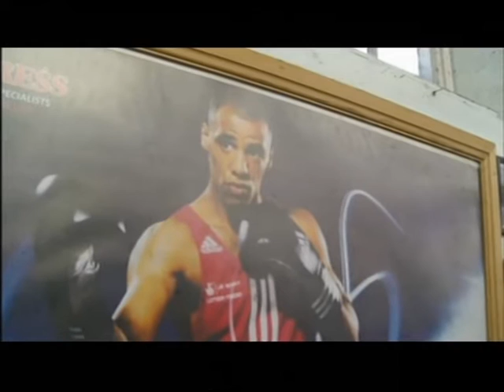Birmingham: Gamal Yafai prepares for the 2016 Rio Olympics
This piece first broadcast on 1 Aug 2016. Televised on UK's regional television ITV Central. Programme (Program) - ITV News Central.